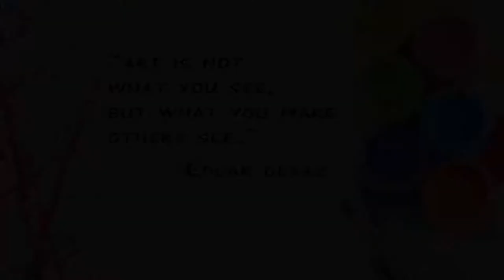Amazing Street Art Painting 3d pictures (Time lapse) | Happy girl graffiti